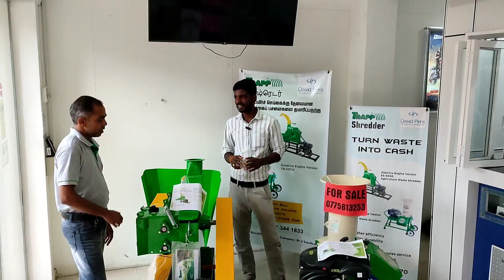நீங்களும் பணம் சம்பாதிக்கலாம் | ஒரு மணிநேரத்தில் 2000kg | மெசின் மூலம் இயற்கைஉரம் | unka nanban